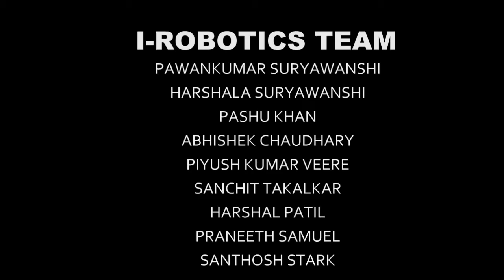iRobotics Exhibition 2014 (TEASER VIDEO)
Robotics  Exhibition held at Tidke Vidyalaya School, Nagpur, India for school going students under Robotics Awareness Program by iRobotics and Team.